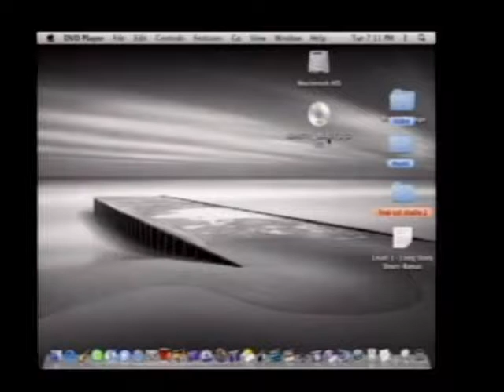School Board February 10, 2009